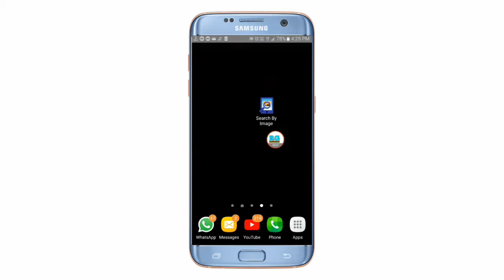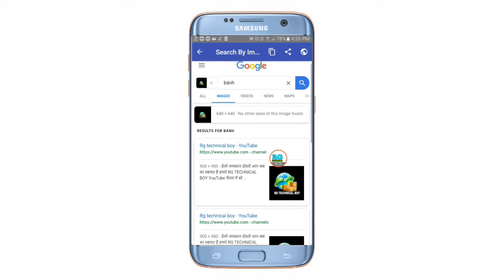Logo se Pata Kare Ki yah Logon kaun si company ka hai kaunsa brand ka hai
हेलो नमस्कार दोस्तों आप सभी का स्वागत है हमारे RG SUPPORT BOY YouTube चैनल में सो फ्रेंड्स इस वीडियो में मैं आपको बताऊंगा की Logo se Pata Kare Ki yah Logon kaun si company ka hai kaunsa brand ka hai

अब आपके Phone में आपकी मर्जी से ही Call आएगा kisi ke bhi number se kisi ke bhi naam se